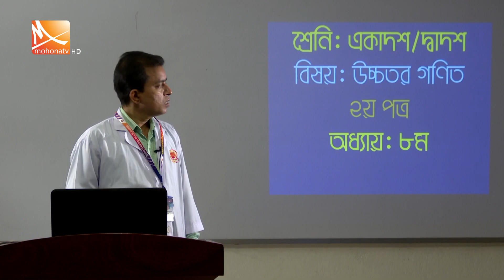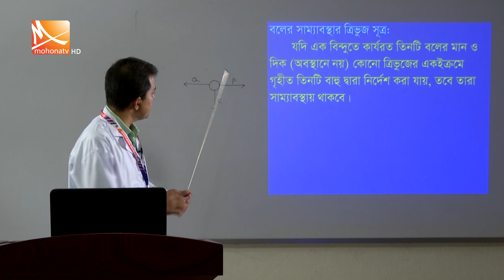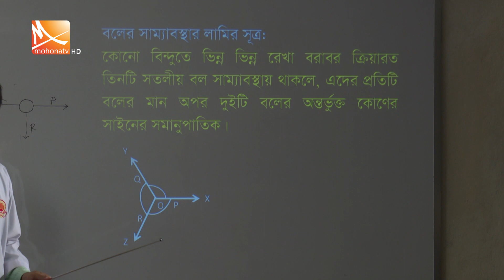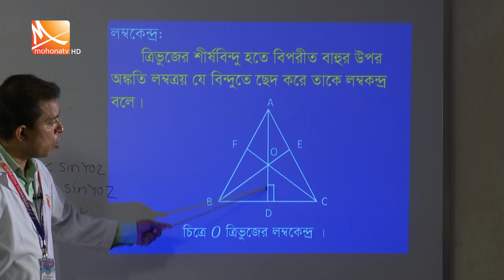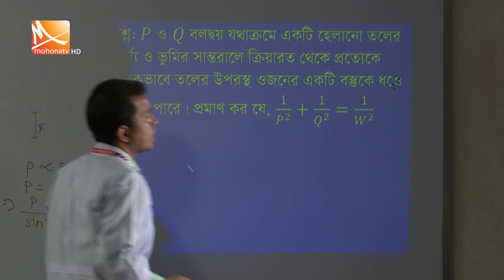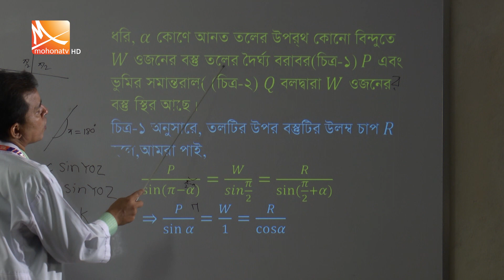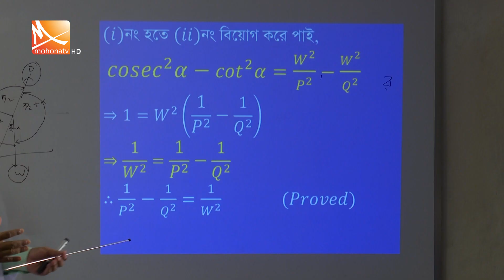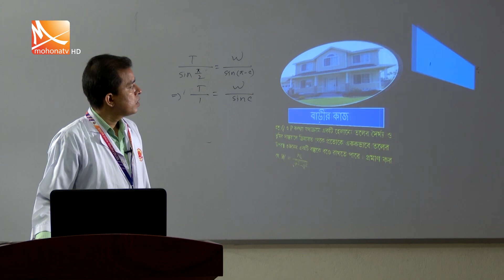বিষয়: একাদশ ও দ্বাদশ শ্রেণির উচ্চতর গনিত ২য় পত্র। অধ্যায়: ৪ ।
মনিপুর উচ্চ বিদ্যালয় এ্যান্ড কলেজ নিবেদিত প্রতিদিনের শ্রেণিভিত্তিক পাঠদান কার্যক্রম "আমাদের পাঠশালা"। বিষয়: একাদশ ও দ্বাদশ শ্রেণির উচ্চতর গনিত  ২য় পত্র।  অধ্যায়: ৪ ।